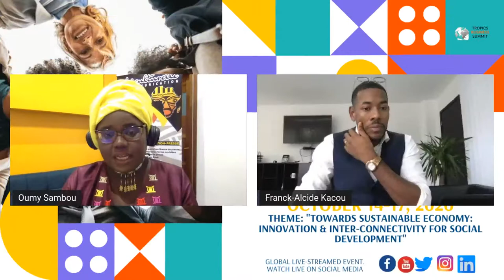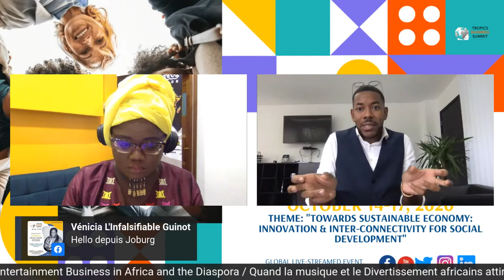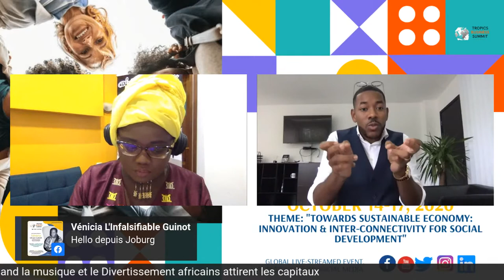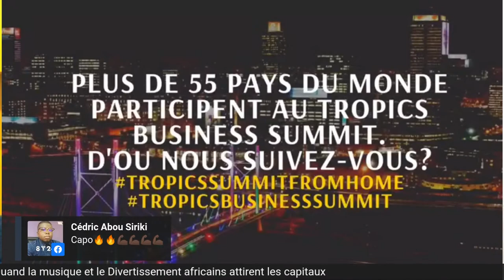Talk (FR): Quand la musique et le Divertissement africains attirent les capitaux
Talk (FR): Investing in Music and Entertainment Business in Africa and the Diaspora / Quand la musique et le Divertissement africains attirent les capitaux
w/ Franck-Alcide Kacou (Managing Director, UNIVERSAL MUSIC Africa - Côte d’Ivoire)
Interviewer: Oumy Regina Sambou (Africulturelle - Senegal)